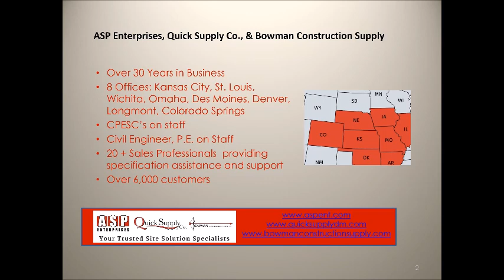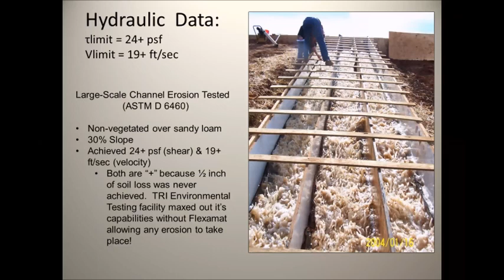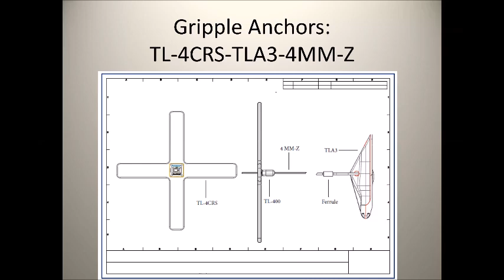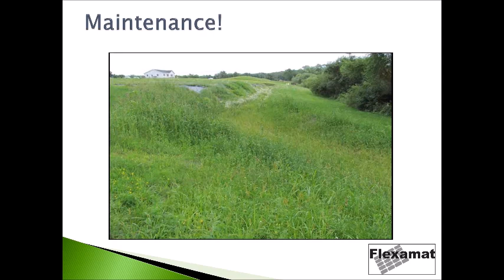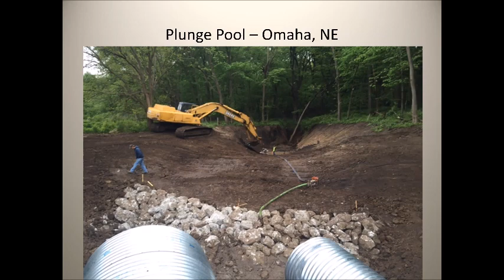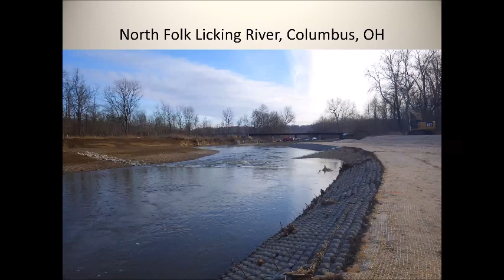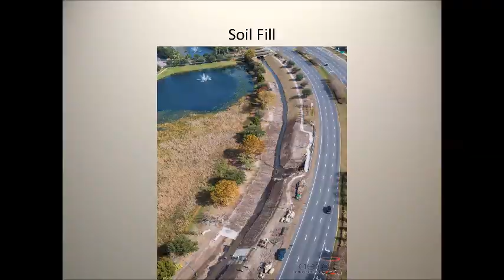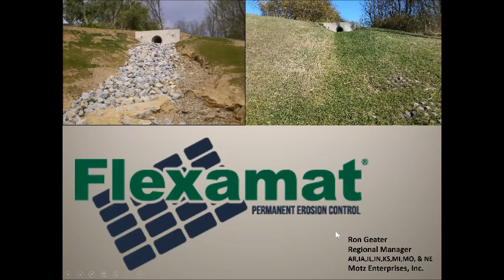Flexamat Webinar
Webinar on Flexamat Vegetated Hard Armor System: Flexamat® provides the best solution for inlet and outlet protection at storm water pipes. Flexamat® is locked in place and cannot be displaced like rock rip rap. It offers a vegetated solution that can be maintained with commercial mowing equipment. Flexamat® is safe for both pedestrians and wildlife to walk across.